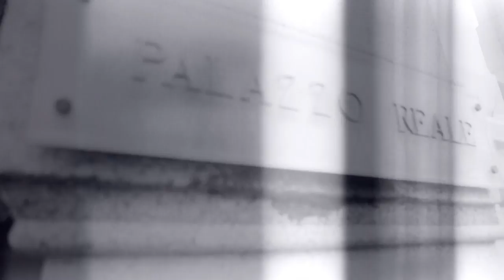Inside Look – an interview with the woman behind VOGUE España - Mercedes-Benz original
Thanks to her surprising management style, Yolanda Sacristán has been at the helm of Spanish VOGUE for over ten years. Find out more about this charming editor-in-chief and see how she experiences Mercedes-Benz Fashion Week Madrid.